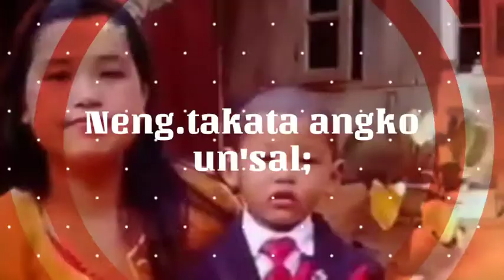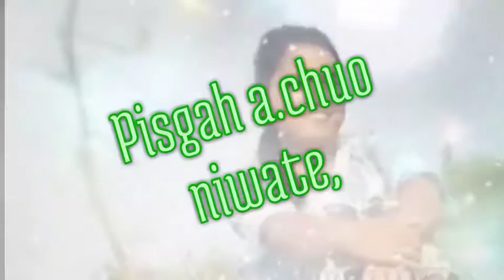Bi.ani sal Nitoa sal,